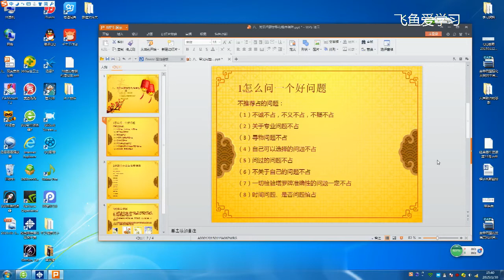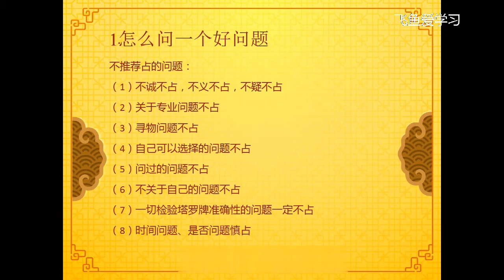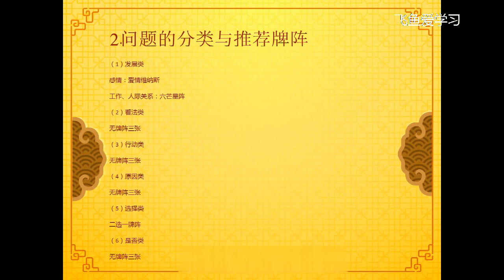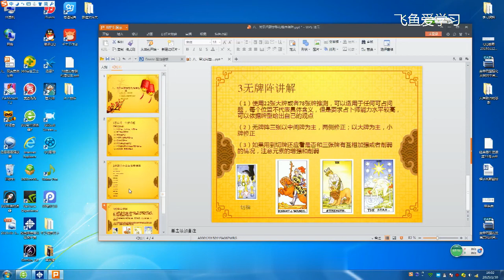塔羅牌學習：零基礎學習塔羅牌，塔羅牌學習高級教程，第8講：常見問題類型和推薦牌陣 塔罗牌学习：零基础学习塔罗牌，塔罗牌学习高级教程，第8讲：常见问题类型和推荐牌阵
關注 飞鱼爱学习 带你零基础学习塔罗牌从入门到高级

塔罗牌 （西方古老的占卜工具）
塔罗牌，由“TAROT”一词音译而来，被称为“大自然的奥秘库”。它是西方古老的占卜工具，中世纪起流行于欧洲，其起源一直是个谜。
塔罗共78张牌，其中大阿尔卡那牌22张，小阿尔卡那牌56张，可分别使用进行占卜，也可将78张混合共同使用进行占卜。值得一提的是，塔罗牌并非指固定的一种牌，实际上塔罗牌种类繁多，至少也有上千种，但它们其实大多数都是由世界三大塔罗体系为蓝本延伸而来的。
中文名  塔罗牌   外文名   TAROT    数    量一副78张   对    象  人、事、物

塔罗牌牌面功能
塔罗牌由22张大阿卡那牌和56张小阿卡那牌组成。
塔罗牌是一种针对人、事、物进行分析、预测和提供建议的工具。该定义准确、直接，受到塔罗界广泛认可。
塔罗牌可以针对爱情、人际关系、工作（学业）等不同。有学者将塔罗牌占卜用作心理咨询中，但一般仅仅使用到了塔罗的分析功能。

塔罗牌的种类
塔罗牌并非指固定的一种牌，实际上塔罗牌种类繁多，至少也有上千种，但它们其实大多数都是由世界三大塔罗体系为蓝本延伸而来的。选择其中一种体系的塔罗牌来学习，掌握之后就可以在其下延伸出来的塔罗牌中选择自己喜欢的来学习了。
塔罗牌三大体系
即马赛塔罗牌（Tarot of Marseilles）、伟特塔罗牌（The Rider-Waite Tarot）、托特塔罗牌，又称透特塔罗牌（Aleister·Crowley Thoth Tarot ）。
一、马赛塔罗牌
马赛塔罗牌是出自法国马赛的经典塔罗牌。从十五世纪末开始，就有文献记载当地出版了大量印刷的塔罗牌，今日公认的七十八张标准塔罗牌结构，即是依照马赛塔罗牌的规格而来。
马赛塔罗牌的画风简单朴素，它的小阿尔克纳数字牌，就像扑克牌一样，没有故事的图案，单纯的画出与该牌数字同数量的牌组象征而已，例如：圣杯四基本上就画四个圣杯、钱币四基本上就画四个钱币来表达。马赛牌在画风上虽然较简单，但众学者对于马赛牌的研究仍非常有兴趣，著名的心理学大师荣格(C.G. Jung)即认为马赛塔罗牌包含了人类心灵原型的象征。此外，马赛牌在法国可以说比扑克牌还要普遍，只是在当地反倒是以玩纸牌游戏为主，在一般的商店即可买到。
二、韦特塔罗牌
伟特（韦特）塔罗牌是由著名的黄金黎明协会成员阿瑟·爱德华·伟特(Arthur·Edward·Waite,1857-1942)创立架构及帕梅拉·寇门·史密斯(Pamela·Coleman·Smith)绘图，所共同创作出这副影响后世最深、发行量最大的塔罗牌。
这副塔罗牌于1910年正式发行，其之所以能风行于全世界，主要有三大原因：
1. 伟特塔罗的小阿尔克纳数字牌，与只是单纯画了小阿尔克纳牌组象征的马赛塔罗不同，其用了具体的故事图象来呈现小阿尔克纳的意义，浅显易懂且又兼顾了神秘学内涵。
2. 作者伟特写了一本解释塔罗牌原理及占卜的书，书名为，这本书随附于牌中一起发行，这是史上第一次塔罗牌中附上使用说明书，让购买者能自行研究使用，而随附说明书的创举也成为了日后发行塔罗牌时的常例。
3. 伟特塔罗牌发行于1910年，其图文皆为英文，而借着当时大英帝国的强盛及之后的美国崛起，使得这副在英国销售最好的塔罗牌逐渐流传至全世界。
到目前为止，受伟特塔罗牌影响而设计出的塔罗牌至少有数百种以上，且英语的塔罗书籍中，也有七成以上是以伟特塔罗牌为范本来写作，故若要从众多塔罗牌中选出一套国际标准版，首选绝对是伟特塔罗牌。
三、托特塔罗牌
托特（透特）塔罗牌是由近代极具争议的神秘学家—阿来斯特·克劳利(Aleister·Crowley,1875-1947)，在与佛莱达·哈里丝女士(Frieda·Harris)的合作之下，花了五年的时间(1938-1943)，融合了占星术、卡巴拉、易经、神话、炼金术、魔法等各种神秘学元素，所创作出这副以埃及为主题的塔罗牌。其画风独具特色及抽象的美感，内容深度更是超越以往大多数的塔罗牌。而根据经验，使用过这副牌的人大多认为此牌的灵修功能大于占卜功能，所以托特牌在利用塔罗牌进行灵修的人士当中，可说最为受到推崇。

组成结构
大阿卡那
大阿卡那牌就如同它的名字一样，是用来解释命运的大致运势。每一张牌都反映着人生的不同际遇，因此，占卜时出现的大牌都会成为分析的重点。它给我们的答案或讯息是关于手上比较大的问题或主要情况。同时，为我们提供高层次的思维教诲。这些教诲为我们揭示面对当前重要问题的答案，让我们更好地选择下一步，而并非给我们一个确切的解决方案。
另外”愚者”一牌，它在22张大阿卡纳中并没有确切的编号，有时人们把它编号为”0“，有时则不做编号。大阿卡纳的二十二张牌每张都代表某种品德或经验，我们必须结合这些品德或经验才能完全认识自身，从而完成个人内心世界的成长，这种成长的过程被称为 “愚人之旅”。
【0】愚者（The Fool，0）
【1】魔术师（The Magician，I）
【2】女祭司（The High Priestess，II）
【3】女皇（The Empress，III）
【4】皇帝（The Emperor，IV）
【5】教皇（The Hierophant，or the Pope，V）
【6】恋人（The Lovers，VI）
【7】战车（The Chariot，VII）
【8】力量（Strength，VIII）
【9】隐者（The Hermit，IX）
【10】命运之轮（The Wheel of Fortune，X）
【11】正义（Justice，XI）
【12】倒吊人（The Hanged Man，XII）
【13】死神（Death，XIII）
【14】节制（Temperance，XIV）
【15】恶魔（The Devil ，XV）
【16】塔（The Tower，XVI）
【17】星星（The Star，XVII）
【18】月亮（The Moon，XVIII）
【19】太阳（The Sun，XIX）
【20】审判（Judgement，XX）
【21】世界（The World，XXI）
小阿卡那
四种花色的含义如下：
【权杖】（The Leangle）代表元素火，象征激情、能量和创造。
【星币】（The Garren）代表元素土，象征金钱、物质和享受。
【圣杯】（The Chalice）代表元素水，象征情感、关系、爱和灵感。
【宝剑】（The Blade）代表元素风，象征思想、智慧、交流和冲突。
小阿卡那牌是用来补足大阿卡那牌不足之处。若是我们想要更进一步知道命运的真相或是对方的事情。
其中由侍从、骑士、皇后、国王组成的人物牌，也称为宫廷牌（Court cards）。
操作流程编辑
1、选择时间：只要你的精神状态良好，任何时间都可以。
2、选择地点：可以选择一个安静的地点，这样才能帮助你集中注意力。当然只要你能够全神贯注，任何地点都可以。
3、占卜对象：推测者可以是本人，也可以为他人推测。 但是如果为自己推测，由于你主观上总是希望能得到好的结果，这就可能会影响到推测结果的客观性和准确性。
4、占卜开始。

具体步骤
1、洗牌：
每一次推测前必须先由求问者执行洗牌的动作，随意将牌混合。
首先，把塔罗牌牌面朝下，叠齐放在自己的手中。集中精神，不要想任何事物，顺从自己的意志，从牌叠中间抽出一落，放在牌叠的最上方。重复进行同样的动作几次，次数的多少依意志而定。
接下来，把牌放在平面上（牌面朝下），精神集中把牌以圆圈的方式摊开，并且以两手依顺时针的方向开始洗牌。洗牌时，要在心中默述即将推测的问题，以及思考即将采用的牌型。
倾听你内在的声音，你会感觉出来何时可以停止；这时，把牌慢慢的聚拢（仍以顺时针方式进行），把它恢复成一叠牌，横向放好。
另外，有一些推测法则需要求问的人本身意志集中，默念自己的问题。这时，你只需保持心无杂念就可以；何时停止洗牌，是由求问的人来决定的。
2、切牌：
洗完牌后，将牌叠好，横向摆放，由请求问者切牌。（如果求问者即占卜者，则由占卜者切牌。）
首先，请切牌者集中精神，从牌叠的上方，依照自己的意志拿起一叠牌（绝对不可以不拿），把这一叠牌放在原先牌叠的下方（即靠近占卜者的方向），变成两叠。
然后，从第二叠的上面再拿一叠牌，放到第一叠的上方（即远离占卜者的方向）。使面前有三叠牌。
接下来，由占卜者来把牌叠回去。先把第一叠拿起来，放到第二叠的上方，再将叠好的牌放到原第三叠的上方，使之恢复为一叠牌。
最后，将横向的牌转为直向（牌面始终向下）。
注意：如果是为他人推测，占卜者的旋转方向是逆时针的。如果是为自己推测，则是顺时针把牌旋转90度。一旦搞错，整个牌面的意义会完全颠倒，所以务必要谨慎。
3、选牌：根据求问者要问的问题选择牌阵，让求问者抽牌。
4、牌阵：
依照决定好的牌阵，将求问者选取的牌依次入位。在将牌入位的过程里，每一张牌都要维持着牌面向下的状态。没有被求问者选取的牌，也应维持直向、牌面向下的状态，叠好放在一旁。
附注：塔罗牌牌阵经过历史的沉淀，至今一般使用为1-7张的现代牌阵，7-40张为原始改良牌阵，超过40张则为原始牌阵。
塔罗牌阵一般分为5类，时序类牌阵，状况类牌阵，选择类牌阵，混合类牌阵，以及运势类牌阵
而简单的分类分为特定牌阵和一般使用牌阵，
1时序类牌阵主要有：圣三角、时光之箭。
2状况类牌阵主要有：四元素、四维度。
3选择类牌阵主要有：二择一牌阵、三择一牌阵。
4混合类牌阵主要有：六芒星牌阵、凯尔特十字牌阵。
5,运势类牌阵主要有：天狼星牌阵、一周七天占卜法牌阵，月运牌阵，年运牌阵。
一般使用牌阵指大多数情况下均可使用，如圣三角牌阵
特定牌阵，指针对某个方面如爱情、婚姻、钱财等专门领域的运用推测法。
5、开牌：将牌阵中的牌依次打开（不要掉转牌的方向）。
6、解读：
不管是为自己推测还是为他人推测，占卜者在解牌之前先感受一下牌型带给人的整体感觉、代表什么样的意义；然后再从每张牌的解讲和整个牌型的前后关系做全盘的分析。
注意事项编辑
1、状态：首先最重要的是：使用塔罗牌前，确认自己的身体和心灵都在良好、平静的状态。解读塔罗是一件需要费心力的工作，必须集中精神，才能了解塔罗牌所呈现现的意义。
2、桌布：占卜时需要一块足够的空间，准备一块干净的布铺在桌面上，以免牌直接和桌面接触。建议使用黑色，是因为无论在科学或是推测学上而言，黑色都是最能聚集光线与能量的颜色。材质最好是纯棉或纱制。
3、时间：塔罗牌推测时间不限定时间，也不一定要在晚上，但要在安静的时候，同一问题一天一次为佳。
4、地点：选择一个隐秘的地点，最好不要在公众场合，才能保持宁静的气氛。
5、对象：推测者可以是本人，也可以为他人推测。
6、洗牌：每一次推测前必须先由求问者执行洗牌的动作，随意将牌混合。洗牌可以将牌面朝下，放在桌面上两手搓牌；也可拿在手上像玩桥牌一样洗牌。

特別申明：
※ 歌曲跟影片版权为其公司所有，请使用官方购买平台购买专辑等
※ 本频道只作推广及宣传试听之用，请勿转载，诺喜欢请购买正版